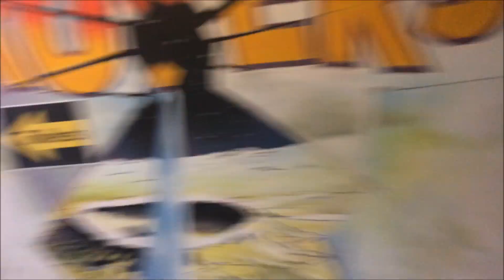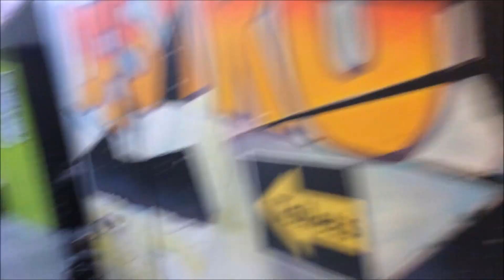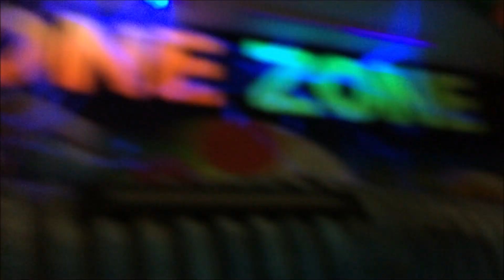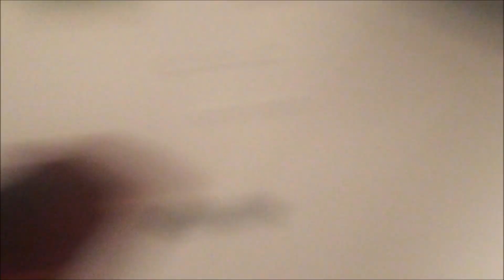The Bude Diaries S1 Ep3: The Milky Way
By the way, The Milky Way, you're welcome for the amazing free promotion. Haha are you ready for your numbers to 10 FOLD!

Heres my twitter if you fancy giving me a follow Here's my Instagram if you wanna follow me on that And ma Snapchat: haroldsmit5